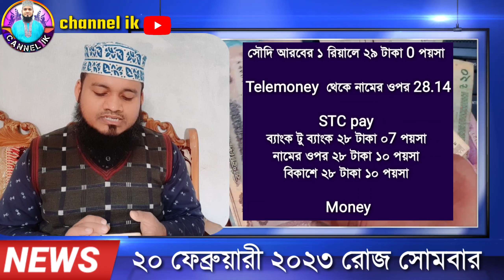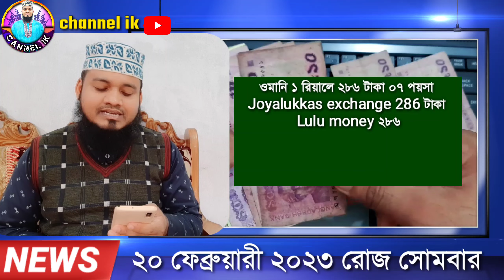আজকের টাকার রেট | ajker takar rate koto | ওমান দুবাই সৌদি কুয়েত কাতারের টাকার রেট | বিকাশ ব্যাংক রেট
ওমানের আজকের টাকার রেট | আজকের ডলারের রেট কত | money exchange rate today | channel ik

Today date 20 February 2023 Monday

আজকের এই ভিডিওতে যেই যেই দেশের টাকার ও ডলারের রেট জানতে পারবেন
ওমানের রিয়ালের রেট,
সৌদি আরবের রিয়ালের রেট,
দুবাইর দিরহামের রেট,
কাতারের রিয়ালের রেট
বাহরাইনের দিনারের রেট
কুয়েতের দিনারের রেট
সিঙ্গাপুর ডলারের রেট
মালেসিয়ার রিংগিতের রেট
আমেরিকান us dollar ডলারের রেট
অষ্ট্রেলিয়ান ডলারের রেট
কানাডিয়ান ডলারের রেট